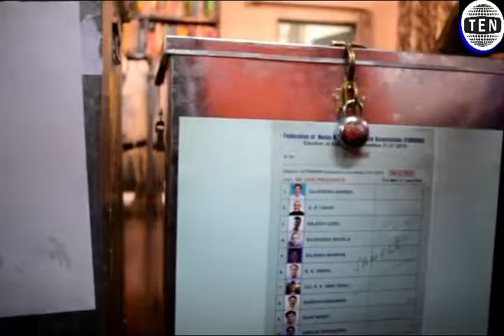FONRWA Elections 2019: D-Day today to decide the fate of three panels